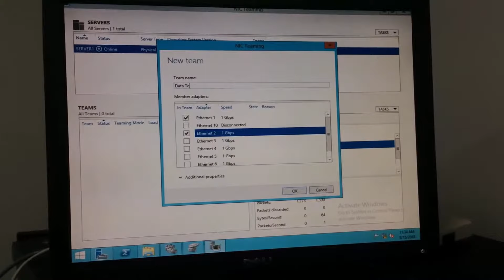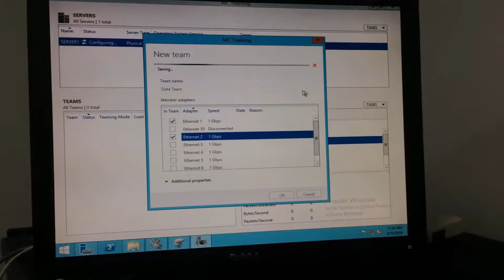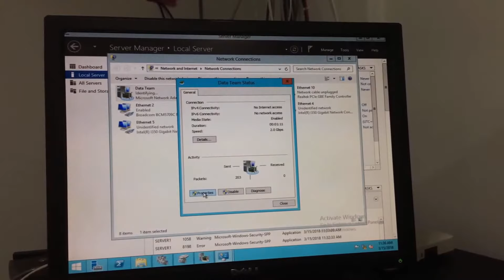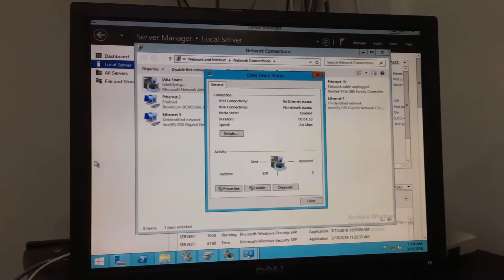How to setup NIC teaming for windows server 2012/2012 R2/2016/2019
This video will show how to setup NIC teaming for windows server 2012/2012 R2/2016/2019

Steps-
1. In Server Manager, click Local Server.
2. In the Properties pane locate NIC Teaming, and then click the link Disabled to the right. The NIC Teaming dialog box opens.
3. In Adapters and Interfaces, select the network adapters that you want to add to a NIC Team.
4. Click TASKS, and then click Add to New Team.
5. The New team dialog box opens and displays network adapters and team members. In Team name, type a name for the new NIC Team.
6. If needed, in Additional properties, select values for Teaming mode, Load balancing mode, and Standby adapter. In most cases, the highest-performing load balancing mode is Dynamic.
7. If you want to configure or assign a VLAN number to the NIC Team, click the link to the right of Primary team interface. The New team interface dialog box opens.
8. If you want to configure or assign a VLAN number to the NIC Team, click the link to the right of Primary team interface.